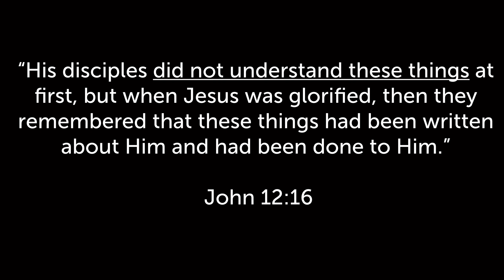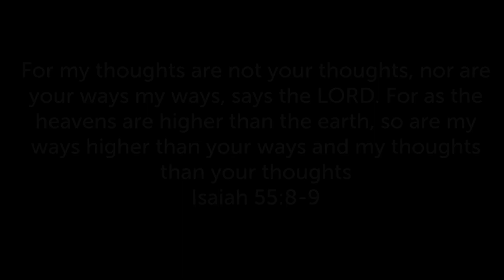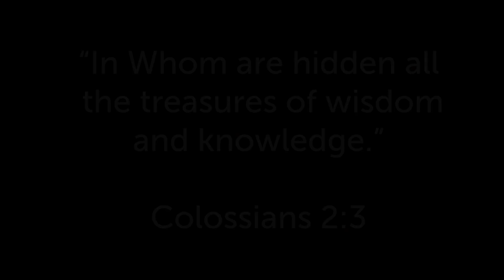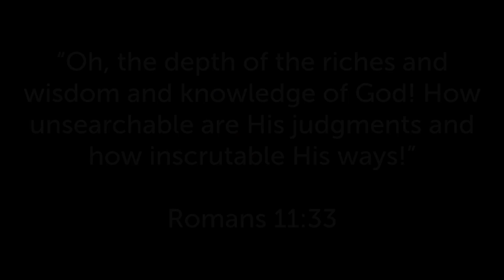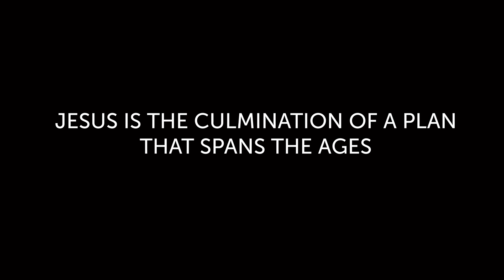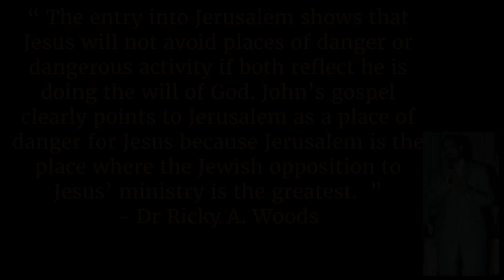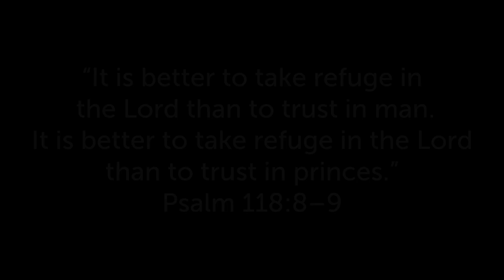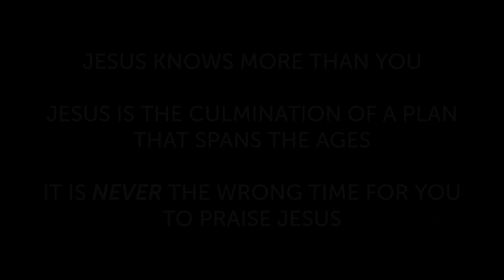What We Can Know In Uncertain Times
Calvary Cork
Sunday 11:00am

Deerpark C.B.S.
20 St. Patricks Road, Ballyphehane
Cork, Ireland